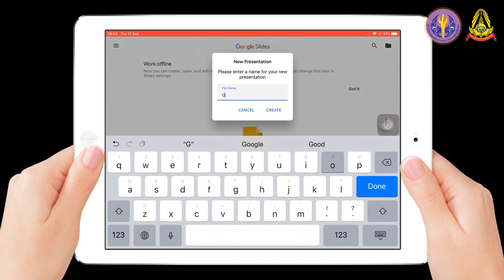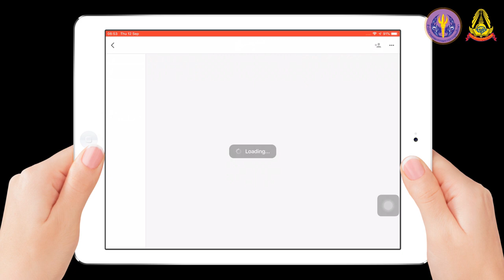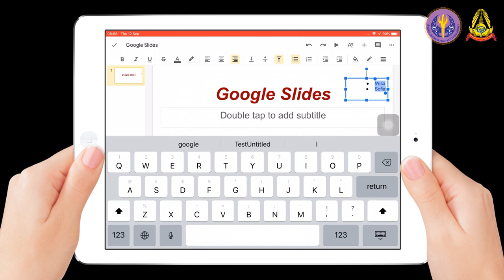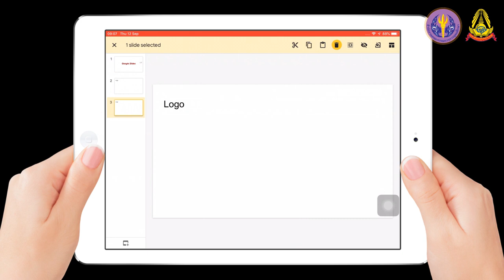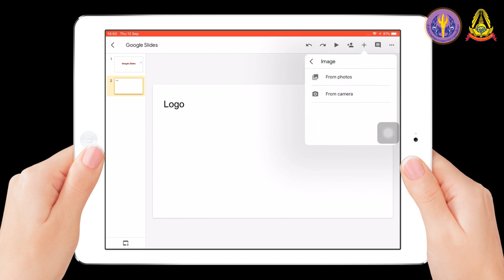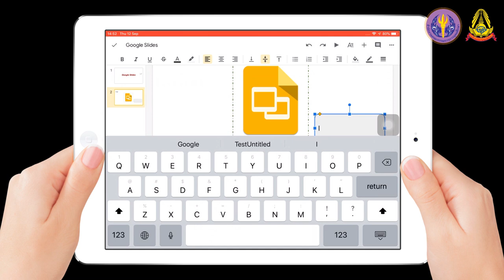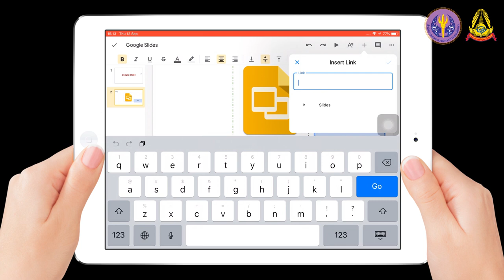S2 13 การใช้ Application Google Slides ด้วยอุปกรณ์เคลื่อนที่